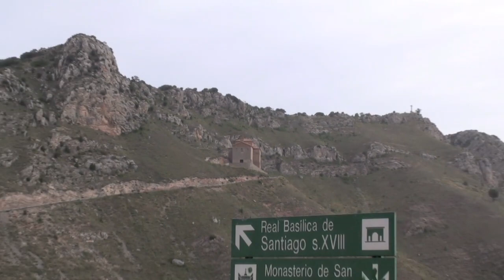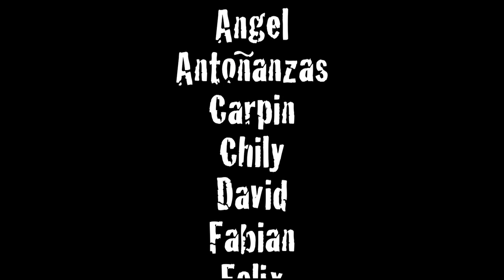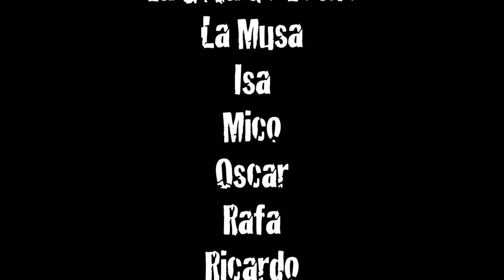Climbing Rioja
Video de escalada en La Rioja, Spain